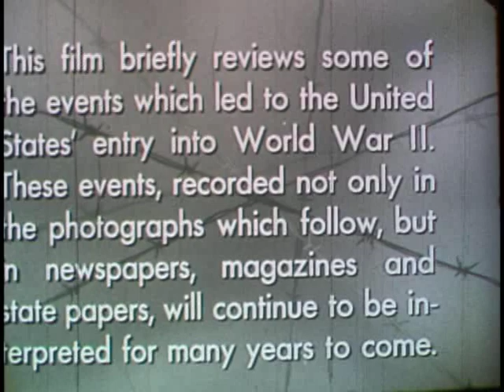World War II: Prologue -transfer from 16mm original print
Very cool Encyclopedia Britannica documentary from 1956 about the causes of WWII. Original print available for print on our Ebay page: